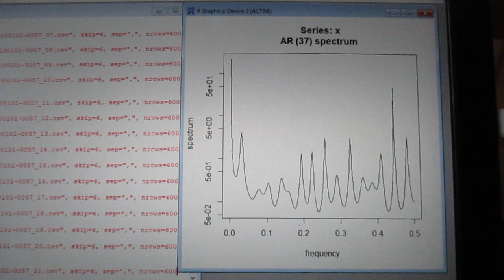統計数理に基づいた「超音波技術（R言語）」